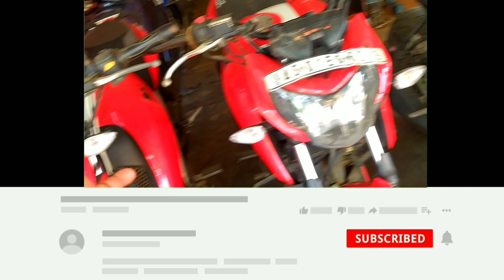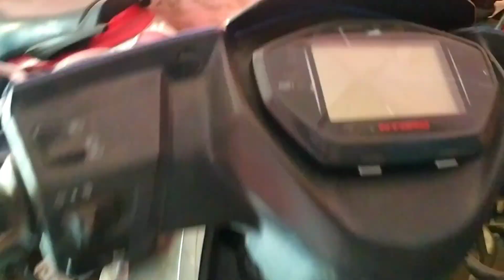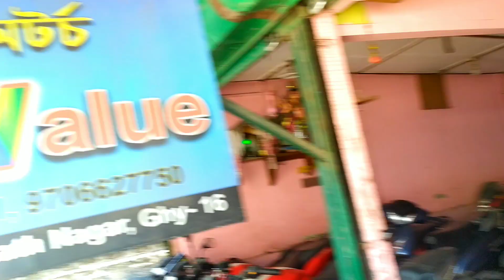Second Hand Bike Showroom Guwahati || All Bike Available Low Downpayment || SatulVlogs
Second Hand Bike Showroom Guwahati || RC 200 NS 160 R15V3 All Available Low Downpayment ||

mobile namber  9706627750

guwahati
                  AK AZED Road

মই ভিডিও one plus nord 2 Used কৰিচো

satulvlogs